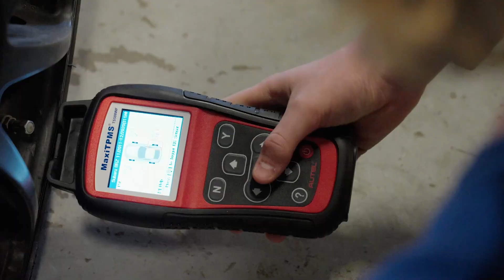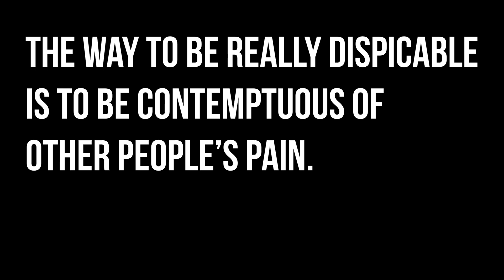Sept 24 - 27: Student recognition, Senior parent night